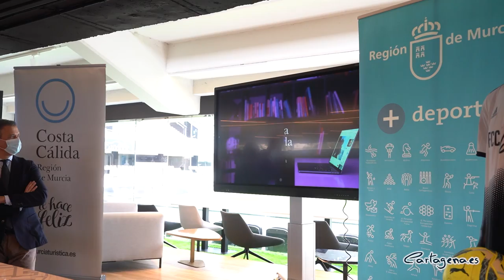Cartagena contará con 34 eventos deportivos que atraerán visitantes durante todo el año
Cartagena acogerá a lo largo del 2022 un total de 34 eventos deportivos contemplados en el Plan Regional de Turismo Deportivo, entre los que se encuentran 29 competiciones nacionales y 5 internacionales.

Así lo han anunciado este martes, 22 de marzo, la alcaldesa de Cartagena, Noelia Arroyo y el consejero de Turismo, Marcos Ortuño, durante la presentación del Plan Regional de Turismo Deportivo en el Estadio Municipal Cartagonova, en el que también han estado presentes el teniente de alcalde, Manuel Padín y el concejal de Deporte, Álvaro Valdés.

Un plan que “está perfectamente alineada con los objetivos de nuestro Plan Estratégico de Turismo que fija el turismo deportivo como una de las grandes líneas a desarrollar”, ha dicho la alcaldesa.

Además, en el año en que Cartagena es ciudad Europea del Deporte “sumamos a nuestro calendario deportivo es importante número eventos que traen espectáculo deportivo, atraen visitantes y generan prosperidad para el sector turístico dentro y fuera de las temporadas turísticas tradicionales”, ha destacado Arroyo.

El objetivo del Ayuntamiento es “atraer eventos de interés que proyecten nuestra imagen hacia el exterior, pero también y sobre todo, queremos captar eventos que atraigan hasta nosotros deportistas y acompañantes durante todo el año. Para conseguir esto último debemos aprovechar las oportunidades que se ofrecen en todas las disciplinas deportivas y todas las categorías”, ha asegurado la regidora.

La alcaldesa ha hecho hincapié también en la relevancia de los campeonatos escolares y los universitarios, que “son grandes oportunidades de ver en nuestras ciudades a deportistas y a sus familias”, por lo que ha destacado “el acierto de la Comunidad a la hora de poner el foco en este tipo de eventos”.

La Región acogerá este año más de diez eventos deportivos relevantes al mes, que reportarán unos ingresos de 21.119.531 euros y la contratación de 136.034 pernoctaciones hoteleras. La Consejería de Presidencia, Turismo, Cultura y Deportes prevé la celebración de 135 campeonatos y competiciones, nacionales e internacionales, lo que supone una media de casi 3 eventos por semana o más de 10 mensuales.

El Plan de Turismo Deportivo pretende aprovechar la capacidad que tienen estos eventos para generar visitantes, impulsar el negocio turístico, reducir la estacionalidad y promocionar la Región. Se trata de “atraer visitantes todo el año y poder exhibir todo nuestro potencial gastronómico, patrimonial y comercial”, manifestó Ortuño.

La inversión que realizará la Comunidad para convertirse en sede de grandes pruebas deportivas de primer nivel durante todo el año asciende a 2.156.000 euros, de los cuales 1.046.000 euros se destinarán a colaborar en la organización de eventos de relevancia y 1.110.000 euros para patrocinios deportivos.

20 CONGRESOS Y REUNIONES NACIONALES E INTERNACIONALES

Además, la alcaldesa ha recordado que "Cartagena va a haber 20 congresos y reuniones nacionales e internacionales a lo largo del año y el deporte suma días de hotel y clientes para una industria turística que debemos mantener activa durante todo el año".

Arroyo ha destacado también que "todos los municipios debemos aprender a trabajar en red como captadores de eventos deportivos. El liderazgo de la dirección general de Deportes y la Consejería pueden elevar nuestra rentabilidad como destino para grandes eventos deportivos sumando las instalaciones y las ofertas complementarias de todos. Esa suma nos convierte en competidores poderosos contra cualquier rival nacional para casi cualquier evento", ha concluido la alcaldesa.